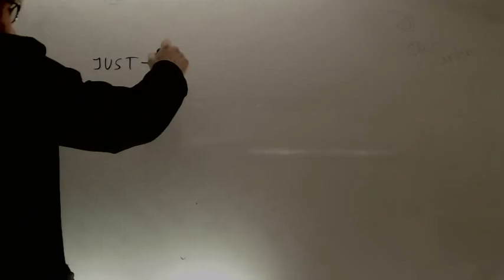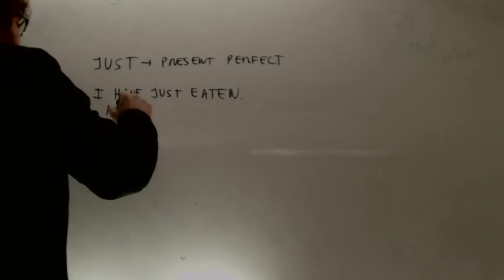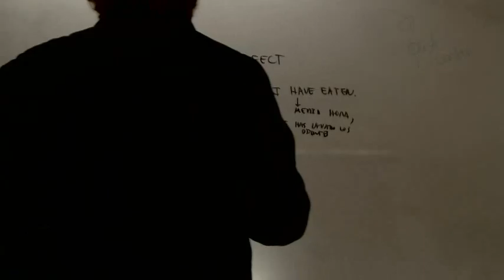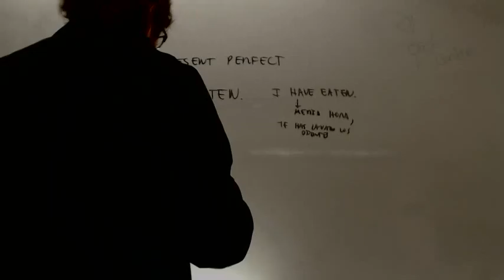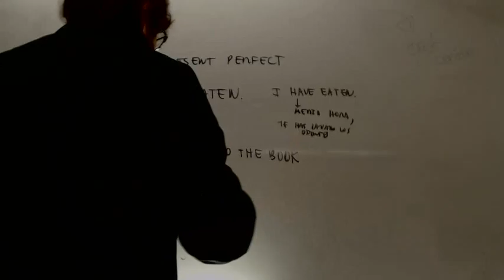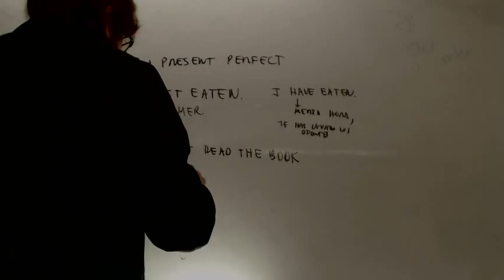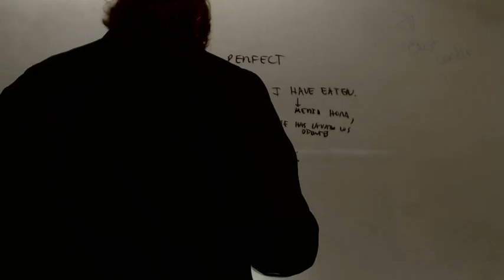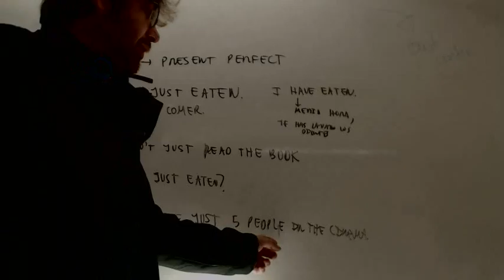Just Present perfect Ingles Acceso CFGS Academia Usero Estepona